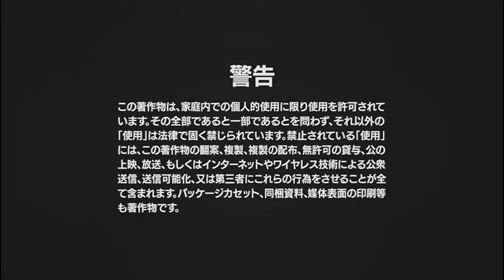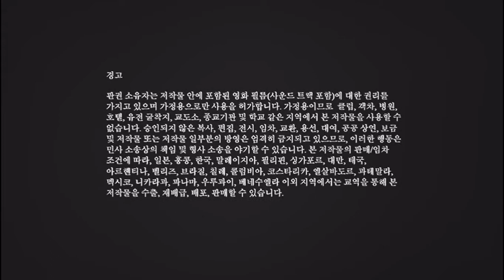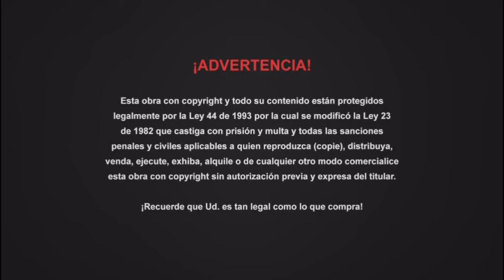Cierre DVD Los Locos Addams 2020 (Argentina)